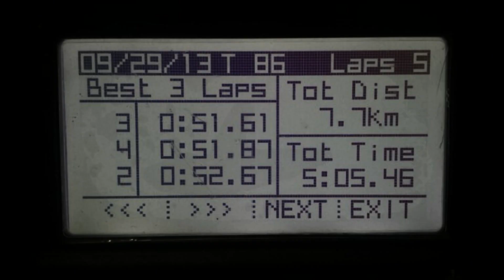CRX KBS 51.61 Record de pista Pacifico Sport! Time Attack Chile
CRX KBS Tune
Piloto Felipe Gaete
eCtuned by KBS, Bravoracing Built, Trujillo competición alineación
Mejor tiempo del dia y circuito 51.61 AIM Solo-Cronosystem en Competencia Time Attack Chile